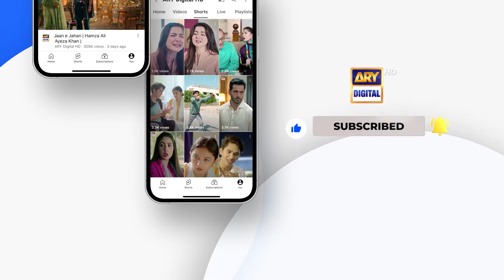Na Tumhari Pehli Shadi Hai Aur Na Meri | Khudsar | Zubab Rana